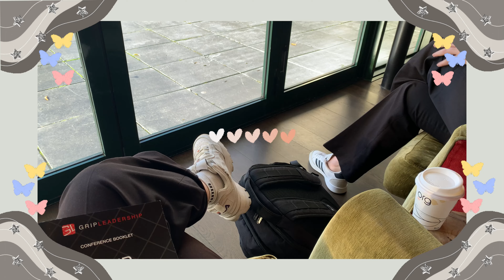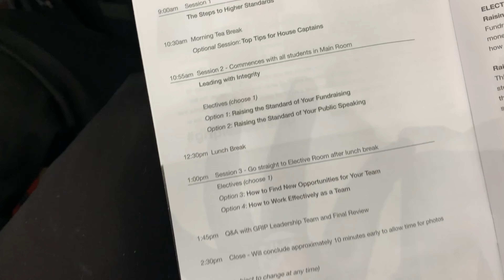Mini Vlog || Grip Leadership day || Day trip to Rotorua, New Zealand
Hello :)

Instagram acc